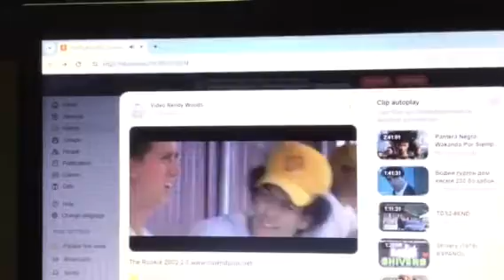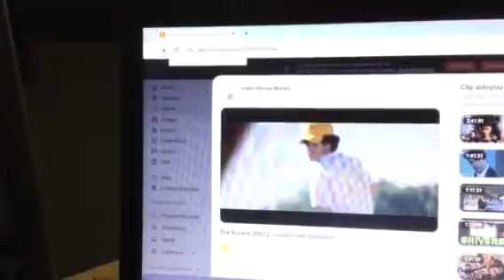Needles 2003 dvd💡